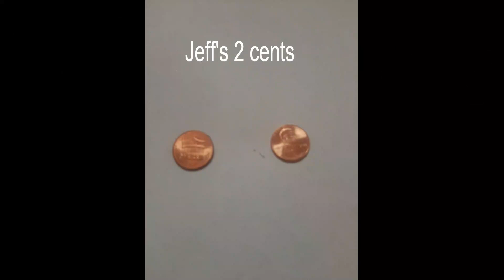Man ends date with Entitled woman and kicks her out his car!@thisweekwithjtt2932